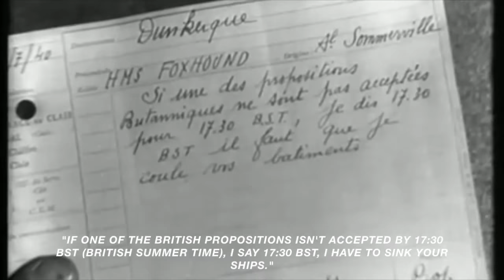Mers el Kébir Vichy Newsreel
Vichy French news footage with subtitles, about the British attack on July 3rd, 1940.